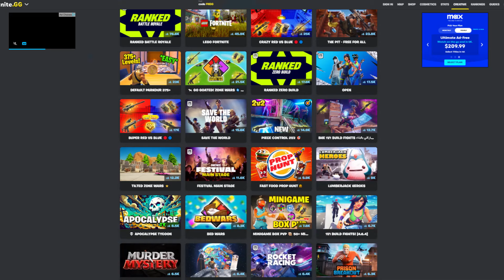How A Casual Mode Could SAVE Rocket Racing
Rocket Racing Casual Mode could save rocket racing and gain a bigger player base.
Use code "tunespider" in the Fortnite Item Shop

Find It In Fortnite dropped at the beginning of Chapter 5 with three new game modes. Rocket Racing, Fortnite Festival, and Lego Fortnite. Rocket Racing has always been behind in player count and is typically known as the worst mode. Some people even consider Rocket Racing to be dead. But in the video I discuss what could revive Rocket Racing.